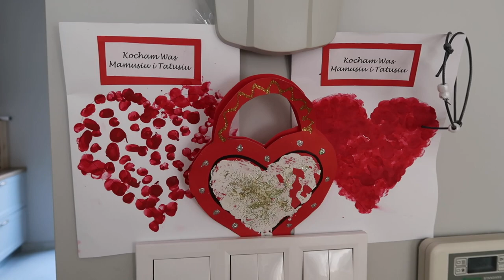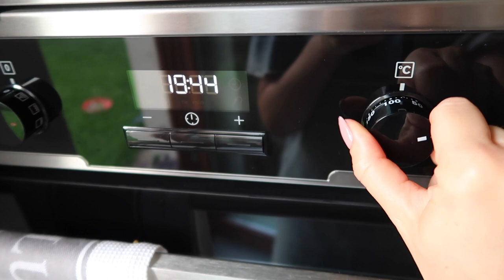ЛЮБИМЫЙ МАКИЯЖ, УХОД, НАРЯД, ПОКУПКИ ДЛЯ ДОМА, ГОТОВИМ УЖИН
ВСЁ ИЗ ВИДЕО:

Условия конкурса:
3. Написать один, любой комментарий добавляя
4. Конкурс продлится с 2.08 до 9.08 включительно.
5. Победителей будет 2, каждый получит по 3 оттенка на мой выбор

✔︎ Занятия дома
КАНАЛ КАТИ Youtube: harmonyofbeauty
✔︎ Giorgio Armani A-Contour, оттенок 20 (международная доставка)
✔︎ Пудра Too Faced, Translucent: для всех стран
✔︎ Румяна ESTEE LAUDER Pure Color Envy Sculpting Blush, оттенок № 310 Peach Passion

⭐  ШИКАРНЫЕ НАХОДКИ ДЛЯ ДОМА ⭐

    Н&М:
Зеркальные подставки
Горшочки (для кисточек)

xoxo
Osia